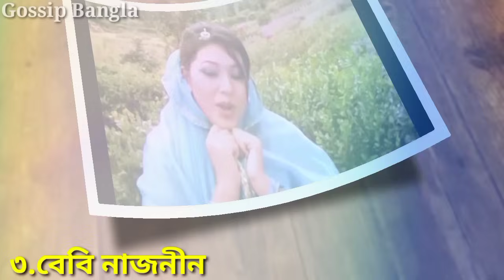ডলি সায়ন্তনি Vs বেবি নাজনীন "কে সেরা? Gossip bangla।।